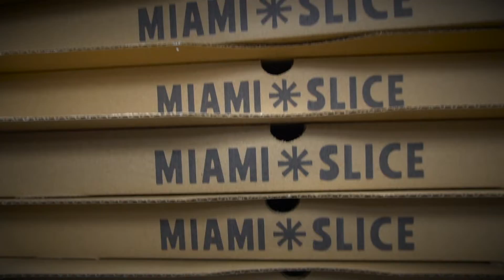3rd Annual SFIRA Nominee: La Latina Restaurant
3rd Annual SFIRA Nominee: La Latina Restaurant